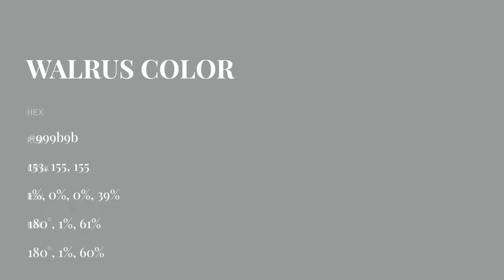Walrus color 999b9b hex color - Blue color - Warm color 999b9b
What color is Walrus ? 999b9b hex color - Blue color - Warm color 999b9b

Hex 999b9b Color Code is also known as Walrus color.